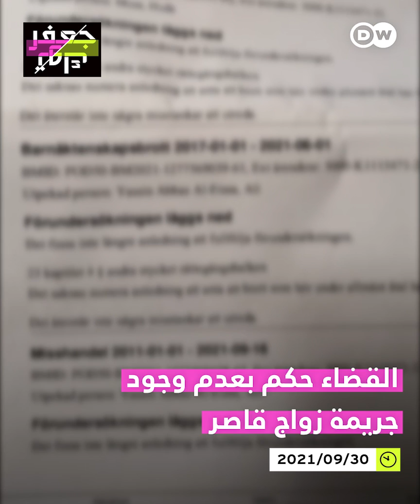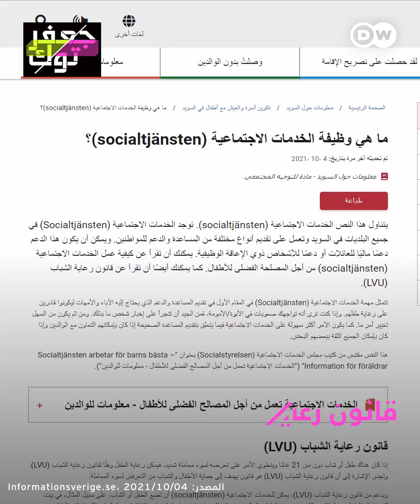أم عراقية سويدية تتهم السلطات السويدية بأخذ طفلتها "دون سبب"، وتقارير صحفية "هذه أخبار كاذبة"!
"أعيدوا لي ابنتي!" أم عراقية سويدية تتهم السلطات السويدية بأخذ طفلتها "دون سبب"، وتقارير صحفية "هذه أخبار كاذبة"!